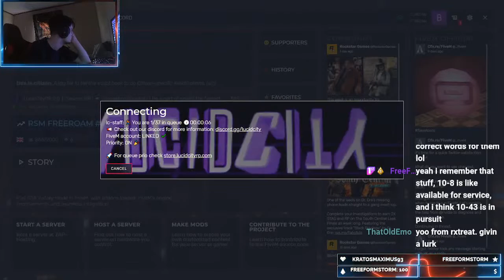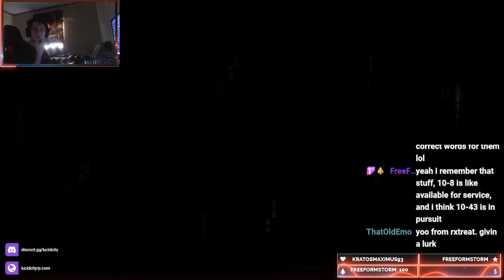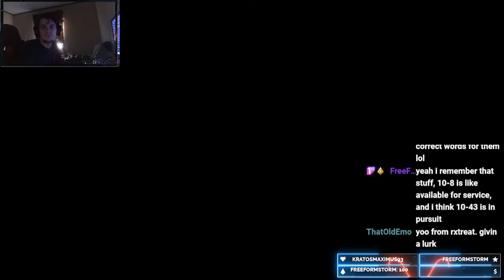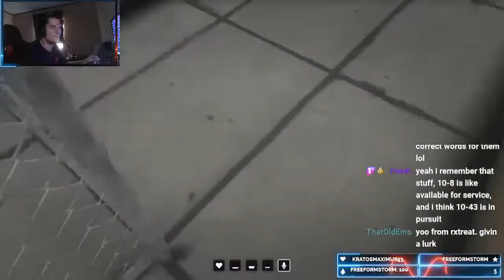EMS Davenport I Lucid City 2.0 I Saving Lives I Taking calls!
Taking calls and Saving the streets of Lucid City!